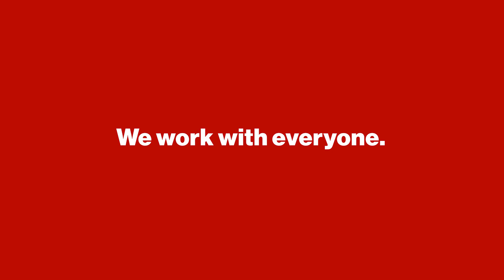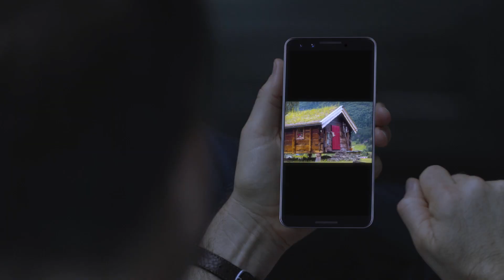VIZIO Product | 2019 M-Series Quantum 4K HDR Smart TV (M8 Models)